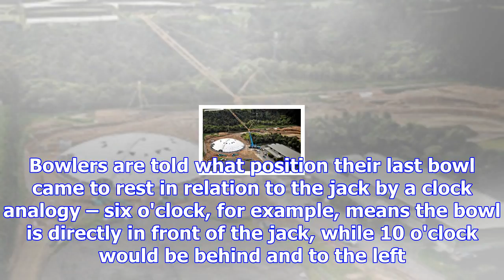Sunlive - blind bowlers on the mount greens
Blind sportspeople are taking to the bowling greens at Mount Maunganui Bowling Club this week, for t...